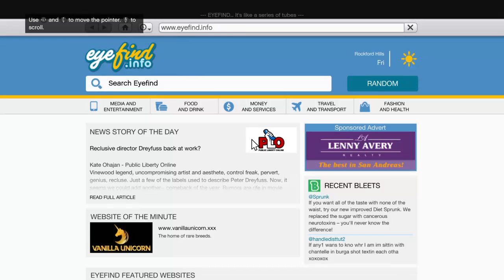How to get thermel vision on any weapon no bunker research needed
savage gam3ing plzz like my vids swag out